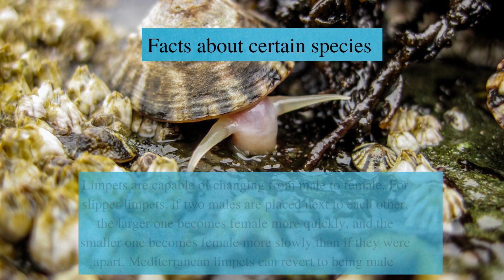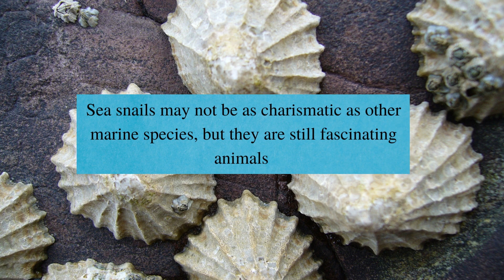Facts about marine snails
Sea snails are cool.